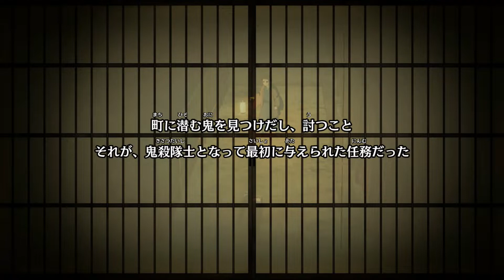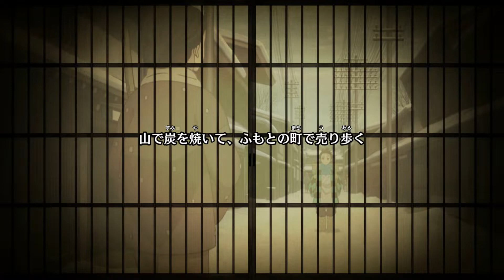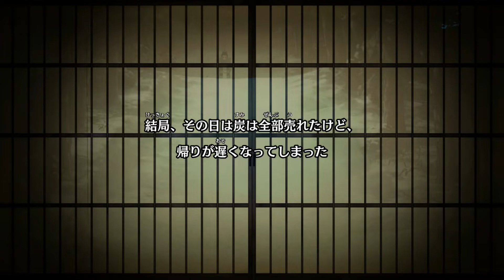第2章 想いの欠片まとめ+遊郭解放【鬼滅の刃 ヒノカミ血風譚 (Switch版)】